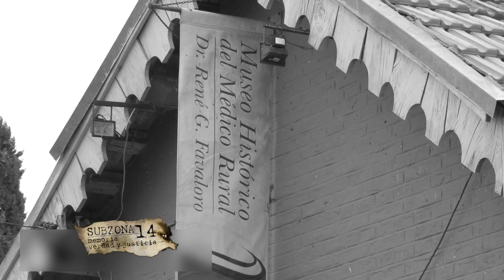Subzona 1.4: Secuestro y fuga de Guillermo Quartucci